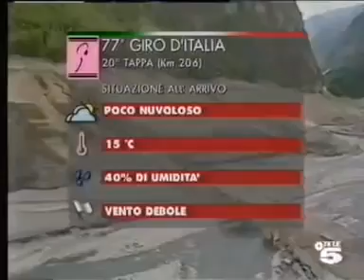Giro d'Italia 1994 - 20 Les Deux Alpes Poulnikov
La 77ª edición del Giro de Italia se disputó entre el 22 de mayo y el 12 de junio de 1994, con un recorrido de 22 etapas y 3721 km, que se recorrieron a una velocidad media de 37,150 km/h.

Miguel Indurain, ganador de los últimos tres Tours y los últimos dos Giros, era el claro favorito al triunfo final. Los italianos Gianni Bugno y Claudio Chiappucci, ya de sobra conocidos, contaban entre sus más directos rivales. También se esperaba un despegue final del ruso Pável Tonkov, el cual se había mostrado muy regular en las últimas ediciones del Giro de Italia. En un segundo plano, corredores como Andrew Hampsten o Piotr Ugrumov resultaban una incógnita, aunque no estaban descartados.

El Giro de Italia 1994 vivió de primera mano el relevo generacional en el ciclismo. Dos corredores, fundamentalmente, lideraron este cambio: Marco Pantani y Eugeni Berzin.

Al igual que en la edición anterior, la primera etapa fue doble, con una primera parte en línea y una segunda consistente en un pequeño prólogo. Al final del día, el francés Armand de las Cuevas era líder de la carrera. La maglia rosa, en los días siguientes, pasaría a poder del veterano Moreno Argentin, pero la perdería en la cuarta etapa, en beneficio de su compañero de equipo, el joven Eugeni Berzin. Berzin, que ya había tomado parte del Giro de Italia 1993 (terminó 90º), se apuntaba como un gran contrarrelojista, pero su aguante en una carrera de tres semanas, con alta montaña, estaba por demostrar. Además, llevaba todo el año en un gran estado de forma (había ganado, entre otras, la Lieja-Bastoña-Lieja) y muchos, entre ellos José Miguel Echavarri, esperaban que sufriera un bajón de forma durante la última semana de la carrera.

El español Laudelino Cubino, del equipo Kelme, ganaría la 7ª etapa, disputada sobre un circuito en Fiuggi. A la postre, sería la única victoria española en la ronda italiana. Al día siguiente, se disputaba una contrarreloj individual de 44 km, en la que se esperaba que Indurain diera el primer golpe de efecto, pero en contra de lo esperado fue Eugeni Berzin quien ratificó su liderato, sacando más de dos minutos y medio al ciclista navarro, cuarto en la etapa.

Tras varias etapas que se decidieron entres sprints y escapadas sin repercusión para la clasificación general, se llegó a las primeras etapas de montaña, donde aún debía demostrar su valía el ruso Berzin.

En la primera de ellas, la decimocuarta, ya salieron a relucir las cualidades del italiano Marco Pantani, vencedor de etapa. Pero sería al día siguiente, en la etapa reina, en que se ascendían el Stelvio, el Mortirolo y un pequeño puerto de tercera categoría, el Valico de Santa Cristina, cuando Pantani demostraría su indiscutible calidad como escalador. La ascensión al duro y mítico Stelvio fue tranquila, y ningún favorito sobresalió por encima del resto. Fue en el ascenso al Paso del Mortirolo cuando la carrera se rompió. Casi al principio, el italiano Marco Pantani atacó con gran fuerza. Berzin fue tras él, pero no pudo aguantar el ritmo. Durante los siguientes kilómetros, parecía que Berzin desfallecía e Indurain lograba, no solo darle alcance, sino rebasarle. Así fue y, como la ascensión al Mortirolo era tremendamente dura (doce kilómetros con un desnivel medio del 11%) el ruso se vino abajo.

Por delante, entre tanto, Pantani batía el récord de la ascensión más rápida (algo que ha conseguido en varias cimas míticas del ciclismo mundial). En el descenso, Pantani esperó a un Indurain que estaba lanzado, decidido a devolver el golpe que había recibido en la etapa contrarreloj. Al comienzo del último ascenso de la jornada, un pequeño puerto de tercera categoría de apenas cinco kilómetros de longitud, Pantani e Indurain aventajaban en más de tres minutos a un Berzin hundido física y moralmente. Sin embargo, Indurain sufriría una tremenda pajara en aquella ascensión final, perdiendo así una oportunidad inigualable de ponerse al frente de la clasificación, camino del tercer Giro consecutivo. Al final del día, Indurain apenas recuperaba medio minuto, a pesar de lo cual se mantenía tercero y con opciones de victoria. Berzin, no obstante, a pesar de la debilidad en el Mortirolo, había visto su confianza reforzada. Pantani, por otra parte, tenía mucho que lamentar la ayuda prestada durante la primera semana a su jefe de filas, Claudio Chiappucci, además del tiempo perdido en la contrarreloj individual.

La decimoctava etapa, una cronoescalada de 35 km, se planteaba como decisiva, dada la situación de la carrera. Sin embargo, el ruso Eugeni Berzin no flaqueó.

Aunque aún quedaban dos etapas alpinas...

Clasificación etapa 20 Cuneo-Les Deux Alpes (Fra), 201 km
1. Vladimir Poulnikov en 6h28'50"
2. N.Rodriguez
3. R.Conti à 14"
4. Podenzana à 21"
5. Totschnig à 30"
6. Buenahora à 1'51"
7. Pantani à 1'55"
8. Indurain
9. Berzin
10. Tonkov
* Berzin